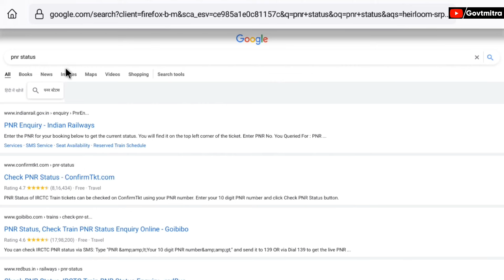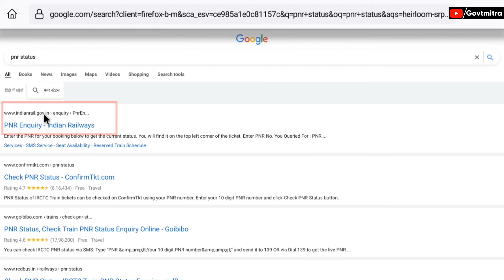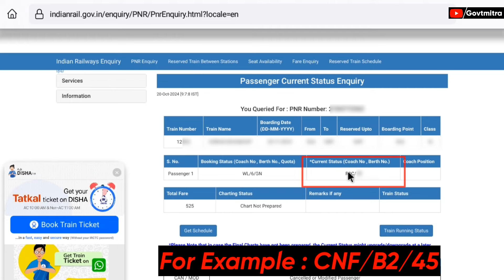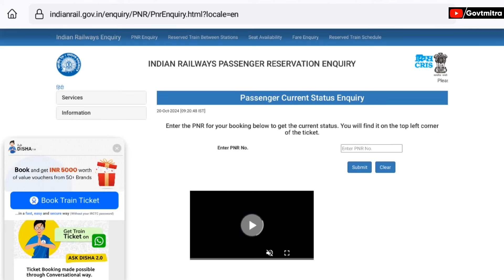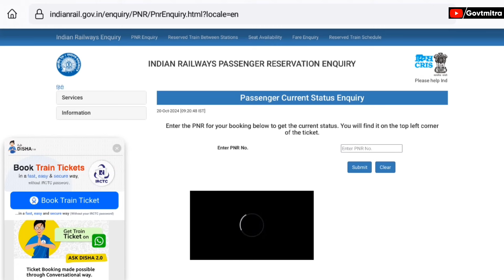Waiting ticket confirm hua ki nahi kaise pata kare | Train ticket confirm kaise check kare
About video :-
Is video me maine apko pnr number se train ticket status check karne process dikhaya hai ummed hai video sabko pasand ayegi